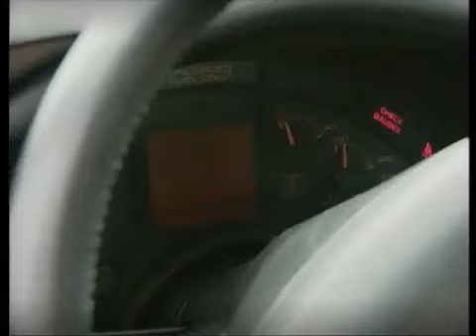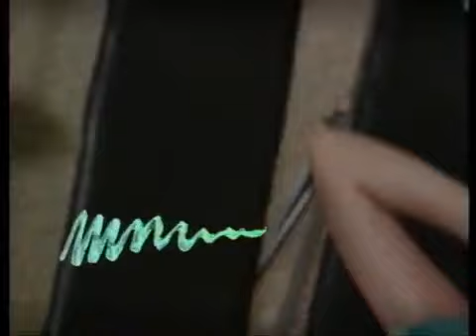muchachitas 1991 capitulo 53 parte 1